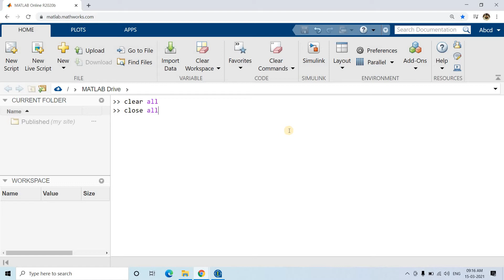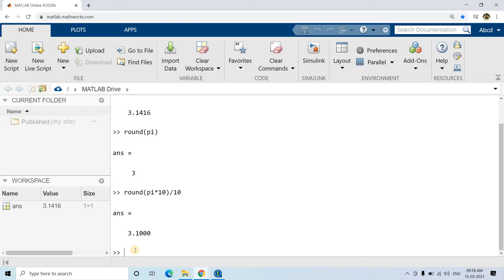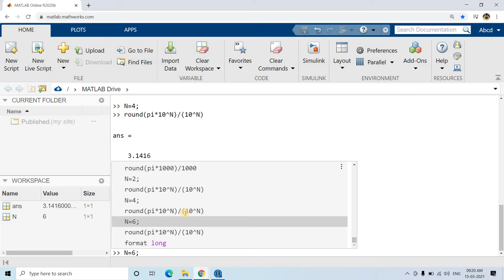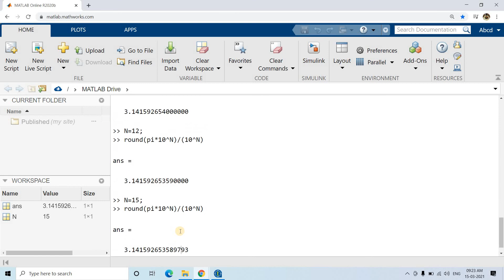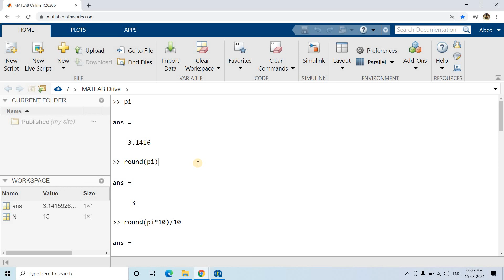Round pi to N significant Digits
YOU JUST NEED TO DO